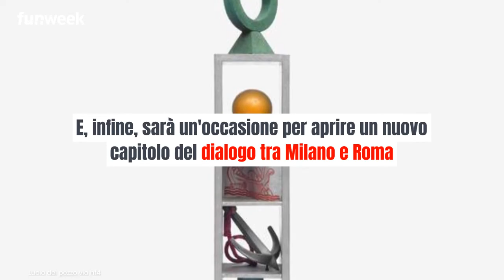All’Auditorium Conciliazione di Roma la mostra 'I Favolosi anni ‘60 e ‘70 a Milano'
Una nuova mostra all'Auditorium Conciliazione di Roma dedicata a 'I Favolosi anni '60 e '70 a Milano', alle visioni e alle forme espressive.

LEGGI ANCHE: -- Weekend a Roma, cosa fare questo sabato e questa domenica nella Capitale